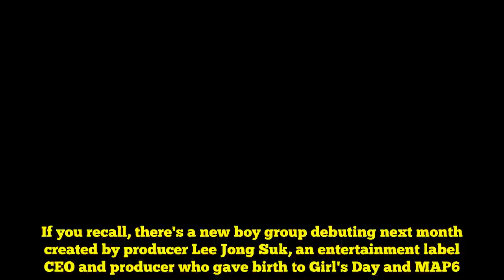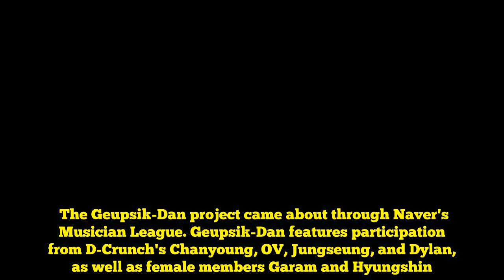Members of new boy group D-Crunch to debut in special unit Geupsik-Dan ahead of their full group deb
If you recall, there's a new boy group debuting next month created by producer Lee Jong Suk, an entertainment label CEO and producer who gave birth to Girl's Day and MAP6. SEE ALSO: AdChoicesADVERTISINGinRead invented by TeadsNamed D-Crunch, the new boy group under ALL-S Company consists of 8 members - OV, Hyunwook, Hyunho, Minhyuk, Hyunoh, Chanyoung, Jungseung, and Dylan. While the full group's debut is planned for August, some of the D-Crunch members will be greeting the public in a special unit called 'Geupsik-Dan'. The Geupsik-Dan project came about through Naver's Musician League. Geupsik-Dan features participation from D-Crunch's Chanyoung, OV, Jungseung, and Dylan, as well as female members Garam and Hyungshin. This special unit debut song "Lunch" is set for release this coming July 10 at 6 PM KST, telling the story of ordinary school students. Check out Geupsik-Dan's "Lunch" MV teaser above!